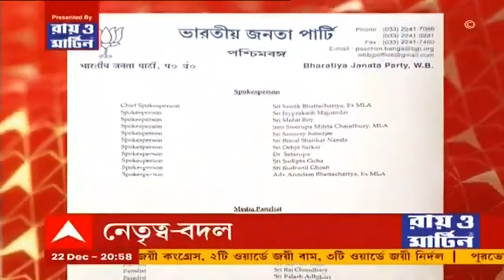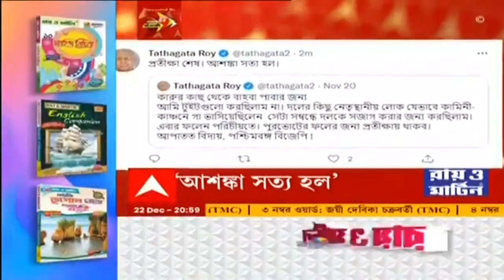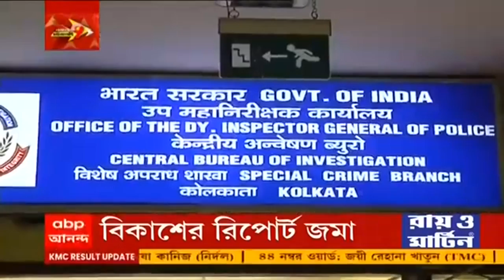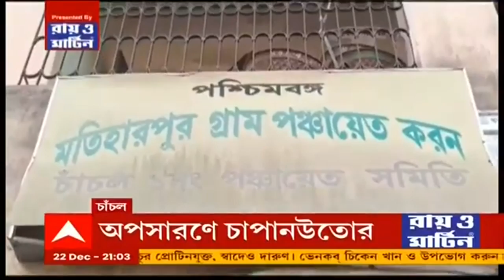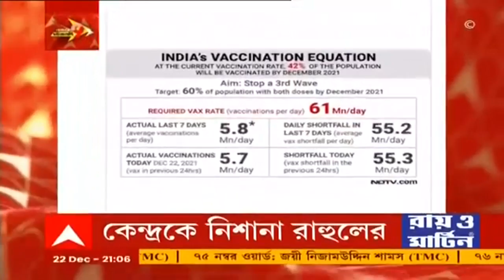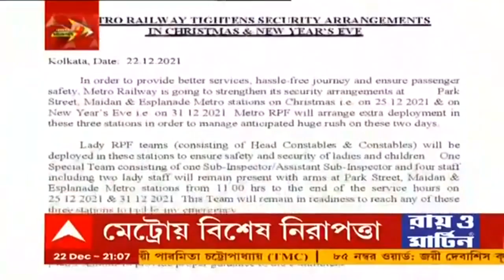নজরে ৯ টা চটজলদি: IOC-র প্ল্যান্টে অগ্নিকাণ্ডে নতুন তথ্য। Bangla News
IOC-র প্ল্যান্টে অগ্নিকাণ্ডে নতুন তথ্য। গ্যাসের পাইপলাইনে লিক ছিল, পুলিশ সূত্রের দাবি। শাটডাউন প্রসেসে নিয়ম মানা হয়নি। পাইপলাইনের গ্যাস খালি করে শাটডাউন প্রক্রিয়া হয়নি। পাইপলাইনে ন্যাপথার উপস্থিতি, লিক  করে অগ্নিকাণ্ড। পাইপলাইনে গ্যাস নেই মনে করে ওয়েল্ডিংয়ের কাজ শুরু। শ্রমিকরা ওয়েল্ডিংয়ের  কাজ শুরু করতেই অগ্নিকাণ্ড। প্রাথমিক তদন্তে অনুমান পুলিশের।

বিধ্বংসী অগ্নিকাণ্ডের পর IOC তে শ্রমিক বিক্ষোভ। কর্তৃপক্ষের গাফিলতির দিকে আঙুল মন্ত্রী সৌমেন মহাপাত্রর। সাহায্য়ের আশ্বাস IOC-র। তদন্তে IOC-র তদন্তকারী দল।

বিজেপির (BJP) রাজ্য কমিটিতে রদবদল। মহিলা মোর্চার সভানেত্রী পদে অগ্নিমিত্রার (Agnimitra Paul) বদলে তনুজা চক্রবর্তী। যুব মোর্চার সভাপতি সৌমিত্র খাঁর(Soumitra Khan) পরিবর্তে ইন্দ্রনীল খাঁ।

রাজ্য বিজেপির সহ সভাপতি হলেন জগন্নাথ সরকার। রাজ্য বিজেপির সাধারণ সম্পাদক হলেন লকেট চট্টোপাধ্যায় (Locket Chatterjee), অগ্নিমিত্রা পাল। রাজ্য বিজেপির সহ সভাপতি হলেন সৌমিত্র খাঁ। সাধারণ সম্পাদকের পদ থেকে সরানো হল সায়ন্তন বসুকে (Sayantan Basu)।

কলকাতা পুরভোটের ফল নিয়ে দলকে আক্রমণ তথাগত রায়ের। ‘প্রতীক্ষা শেষ, আশঙ্কা সত্য হল। কারও কাছ থেকে বাহবা পাওয়ার জন্য ট্যুইট করছিলাম না। দলকে সজাগ করার জন্য করছিলাম। বাকি পুরভোটের ফলের জন্য প্রতীক্ষায় থাকব’, ট্যুইট তথাগত রায়ের (Tathagata Roy)।